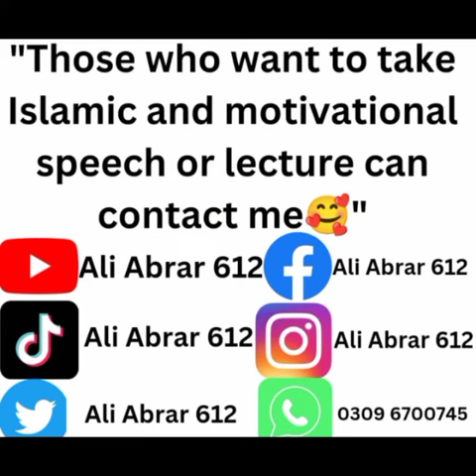5 motivation video /2دن میں ہاتھ اور پاؤں گورا چٹا کرے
islamic calendar
islamic baby girl names from quran
islamic prayer times
islamic quotes
islamic date
islamic dp
islamic dream interpretation
islamic months name
islamic wallpaper
viral video
viral infection
viral fever symptoms
viral meningitis
viral conjunctivitis
viral infection symptoms
viral gastroenteritis
viral rash
viral pneumonia
viral hepatitis
viral hashtags for instagram
viral video link
viral exanthem
viral conjunctivitis treatment
viral indian matchmaking
viral apk
viral again
viral apps
viral and aashay
viral arthritis
viral arabic song
viral account tiktok
viral again login
viral ad
viral attack
viral and bacterial diseases
viral app apk
viral apps 2023
viral and bacterial infection difference
viral and bacterial meningitis
viral baba
viral baba in madina
viral bhayani
viral bronchitis
viral bhayani youtube
viral bio for tiktok
viral bhayani instagram
viral buzurg
viral bazurg
viral baba ji
viral baba in saudi
viral bronchiolitis
viral background
viral baby hashtags
viral videos
viral couple video
viral couple
viral cough
viral content
viral clips
viral chopper
viral cat video
viral chest infection
viral capcut template
viral chop
viral content for youtube
viral captions for instagram
viral diseases
viral dance girl
viral diarrhea
viral description for youtube
viral diarrhea treatment
viral diseases in animals
viral diseases in pakistan
viral dance
viral description for youtube shorts
viral dp
viral diseases in humans
viral disease meaning in urdu
viral diseases in plants
viral dna
viral diseases pdf
viral encephalitis
viral eye infection
viral envelope
viral exanthem rash
viral ecom adz
viral encephalitis csf
viral encephalitis radiology
viral english songs
viral envelope is made up of
viral exanthem in babies
viral encephalitis treatment
viral enteritis
viral eczema
viral fever
viral finder
viral fever duration
viral flu
viral fever in karachi
viral facebook reels hashtags
viral fever treatment
viral fever in pakistan
viral fever in kids
viral flu treatment
viral fever in babies
viral flu in karachi
viral flu in pakistan
viral girl
viral girl ayesha
viral girls video
viral gastroenteritis treatment
viral group whatsapp
viral genome
viral girl dance
viral gastroenteritis in children
viral girl pic
viral games
viral grab
viral growth cycle
viral girl ayesha new video
viral hashtags
viral hashtags for tiktok
viral hashtags for youtube
viral hashtags for facebook
viral hashtags for youtube shorts
viral hub
viral hepatitis treatment
viral hashtags for tiktok in pakistan
viral hashtags for instagram reels 2023
viral hashtags for youtube shorts 2023
viral instagram hashtags